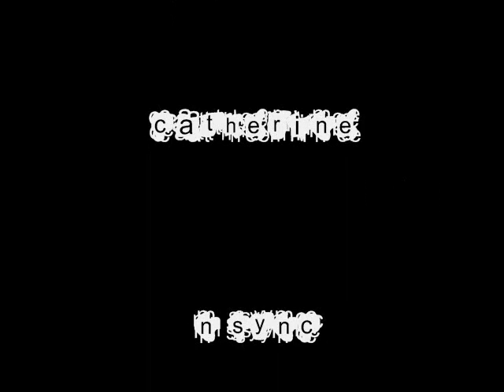The Contest.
DON'T HATE.

Thanks Alias for the video idea from 4 months ago.
hahaha.